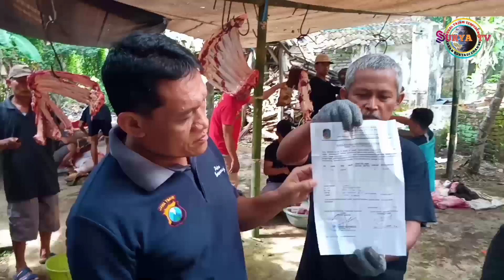WARGA LDII SEMBELIH 20 SAPI DAN 20 KAMBING DI DUSUN KAMPUNG BARU DESA JAJAG